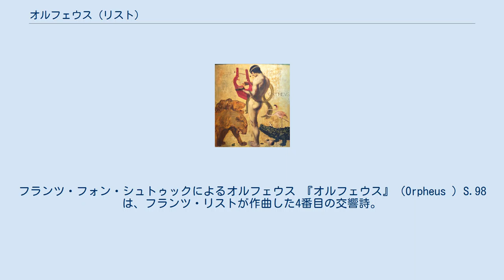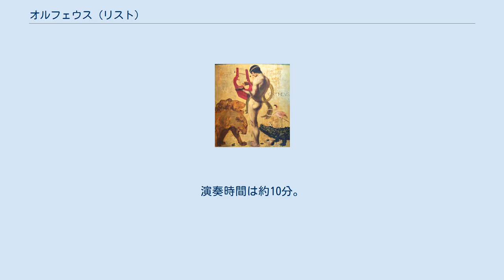オルフェウス (リスト)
フランツ・フォン・シュトゥックによるオルフェウス 『オルフェウス』（Orpheus ）S.98は、フランツ・リストが作曲した4番目の交響詩。
 この交響詩は1853年から1854年にかけて、グルックのオペラ「オルフェオとエウリディーチェ」の序の音楽として作曲された。
その契機となったのは、リストが少し前にヴァイマルの宮廷劇場でグルックのオペラ「オルフェオとエウリディーチェ」を指揮したことであった。
そのためリストはオルフェウスに関することを色々と調べたが、この時リストの脳裏に浮かんだものにルーヴル美術館で見たエトルリアの壺があった。
その壺には優雅でほっそりとした指で竪琴を弾くオルフェウスが描かれており、そこでは彼の奏でる妙なる楽の音が森の中の動物たちをはじめ、全ての事象を魅了し去るのである。
リストはこの壺からの霊感でこの交響詩を書き、このような経緯を楽譜の冒頭に記したという。
 初演はオペラへの序曲の形として、1854年の2月16日にリストはヴァイマルの宮廷劇場でリスト自身の指揮で行なわれたが、のちに独立した交響詩として出版された。
 また、リスト本人によるヴァイオリンとハルモニウムの二重奏版もあり、ジョリス・ヴェルディン／エーリッヒ・ヘーバルトによってCD録音もされている（カメラータ）。
 ピッコロ、フルート2、オーボエ2、コーラングレ、クラリネット2、ファゴット2、ホルン4、トランペット2、トロンボーン3、チューバ、ティンパニ、ハープ2、弦五部 冒頭に出る素朴な旋律が全曲のモットーをなすもので、次いでチェロで奏される第1主題の高貴な美しさは、オルフェウスの高雅な姿を思わせる。
他に2つの主題を用いて全曲が進められ、最後は崇高な弦のパッセージがこだまのような木管の和音を伴って、瞑想的で詩的な雰囲気の中に曲を結んでいる。